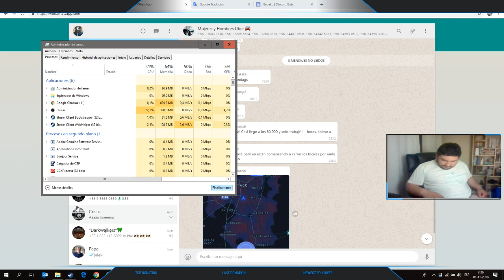CS Go Team Ideas & Tecnologías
Only Master